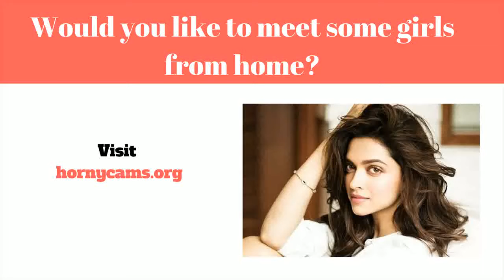Online Dating Tipps - Online Dating Tipps Für Männer: 9 Tipps Für Mehr Dates [Deutsch]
Internet dating (eller Internet dating) er en system det tillader det tillader ukendte personer at finde samt introducere af sig selv til helt nye individuelle forbindelser online, normalt sammen med formål af bygning privat, hengiven, eller måske elskov interaktioner. En internet courting tjenester en virksomhed det leverer certain mekanismer (generelt websteder eller programmer) vedrørende internet dating ved brug af internetforbundne computere eller mobiltelefoner. Denne slags virksomheder give dig en bred vifte af unmoderated matchmaking virksomheder, hvoraf de fleste|hvoraf mange|hvoraf nogle|flere heraf} være|er normalt|er generelt} profilbaserede.

Internet dating virksomheder aktiver forbrugere for at være "medlemmer" ved simpelthen at oprette en brugerprofil også importing personlige data såsom (men ikke begrænset til) bliver ældre, seksuel kategori|sex|erotisk} hældning, sted, og søgning. Flertallet af virksomheder yderligere desuden} inspirere associerede for at inkludere billeder eller videoklip deres profil. Når en profil er oprettet, medlemmer er i stand til se på profiler af kollegaer med assistance, med alle synlige brugerprofil information at træffe en beslutning hvis du skulle start kontakt med. Mest udbydere tilbyde dig elektronisk message, while others supply tilføjet companies såsom webcasts, på internettet talk, telefon talk (Voice over internet protocol}, samt community forums. Medlemmer kan begrænse deres relationer til rum, samt de er i stand til forberede for at starte dating for at møde personligt.

En fremragende sortiment af online dating services i øjeblikket  findes. Nogle have a very extensive almindeligt medlemskab bund af varieret kunder søger forskellige stilarter af interaktioner. Diverse andre websteder fokus på ekstremt specifik alder afhængigt af characteristics ligner diskuteret interesser, sted, tro, samt forbindelse sort. Online dating løsninger desuden ændrer bredt af deres overskud vandveje. Et par websteder er helt helt gratis samt afhænger reklame vedrørende overskud. Andre brug af freemium revenue product, supplying gratis tilmelding og øve, bruger valgfrit, betalt, kvalitet udbydere. [1] og andre afhænger udelukkende i betalt konto dues.

Tanker sammen med brug af online dating sites løsninger yderligere sving almindeligt. A august 2005 undersøge af internetdata opnået fra Pew World Wide Web & United States Living Foretagelse fundet det individer er mere sandsynligt at gøre brug af et online dating services support hvis de bruger internettet til et stort antal  ansvar, meget mindre udsat for ansætte sådan service hvis de er have tro på forbundet med andre mennesker. {Det er muligt|Det er muligt|Det vil være muligt|Du vil kunne how the funktion af internet online dating resonerer med nogle deltagere platform af en "markedsmetafor" for at hjælpe folk locate mulige passer, sammen med templates og  funktionaliteter hvilket gør det en nem opgave at hurtigt  browse og vælg enkeltprofiler i måde ligesom hvordan en enkelt måske godt se igennem en internet beholde. Under {denne|denne særlige|denne form for|denne specifikke] metafor, personer i bestemt support can lige "shop" med hensyn til probable romantisk forhold følgesvend samt "sælge" selv hoping få en effektiv match up online dating tipps - online dating tipps - die 5 männer typen auf die du online treffen wirst. dating tipps: so punktet ihr bei jedem date | galileo lunch break.

online dating profil trick: so schreiben dir die mädels zuerst.

365 dates online dating programm:..

► folge premium life für mehr live videos und dating tipps auf:..

starte hier gratis dein online dating programm und habe bald mehr  dates: ...  meine online dating tipps (deutsch) beziehen sich auf meinem online dating handbuch und unseren online dating kursen...  unsere frauen anschreiben tipps funktionieren in jeder online dating plattform und jeder online dating app...

online dating guide for women (how to land a quality man online).
- 10 online dating horrorgeschichten!
dieser online dating status trick funktioniert übrigens in allen singlebörsen  partnervermittlungen und dating-apps.
 natürlich ist es absolut notwendig dass dein online dating profilbild und deine online dating fotos hochwertig sind...

 also beachte bitte  dass du erst dein online dating profilfoto anpasst und erst dann unsere online dating profil tipps befolgst und dein online dating profil bearbeiten wirst...

sei bei deinem online dating profil anders als alle anderen männer und die frauen werden dich zuerst anschreiben weil sie dich für deinen kreativen online dating status und deine beschreibung lieben werden...

vermeide einfach ein paar fehler in deinem online dating profil und dann kannst du nur die girls und frauen von dir überzeugen.
  even if you’ve tried